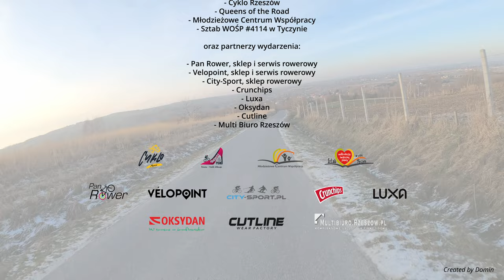WOŚP 2022, Cyklo Rzeszów, Queens of the Road, Młodzieżowe Centrum Współpracy, Sztab #4114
Witajcie!! 🙋‍♂️🙋‍♀️
29 stycznia, w przeddzień 30 finału finału Wielkiej Orkiestry Świątecznej Pomocy odbędzie się Rajd pod hasłem "Policz się z cukrzycą"!

Rajd składa się z dwóch tras: szosowej oraz rekreacyjnej (MTB).
Finał obydwóch tras znajduje się pod Halą Sportową w Tyczynie gdzie każdy uczestnik otrzyma symboliczny medal WOŚP oraz dyplom. Na każdego będzie także czekał gorący posiłek oraz gorące napoje ☕

Serdecznie zapraszają organizatorzy:

- Cyklo Rzeszów
- Queens of the Road
- Młodzieżowe Centrum Współpracy
- Sztab #4114

- Pan Rower, sklep i serwis rowerowy w Tyczynie
- Velopoint, sklep i serwis rowerowy w Rzeszowie
- City-Sport, sklep rowerowy w Rzeszowie
- Oksydan Techniki Ochrony Środowiska
- Crunchips
- Luxa Cycling
- Cutline, Wear Factory
- Multibiuro Rzeszów

Do zobaczenia!! 💪🔥